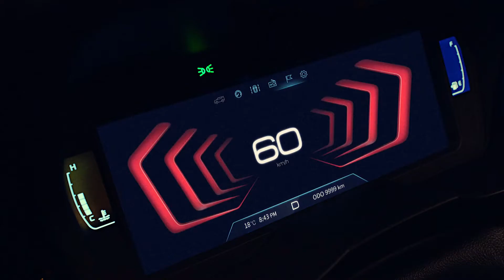Anuncio SsangYong Tívoli 2022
Car Commercial. Spot. Pub. Publicité. Tv Ad. Advert. Pubblicità. Werbung. Kommerzielle Weihnachten. Werbespot. Реклама. Advertentie. Reclame. Reklam. Reklama. Comercial. διαφήμιση. Propaganda. โฆษณา. TVCM コマーシャル. 광고. Auglýsing. Trailer.